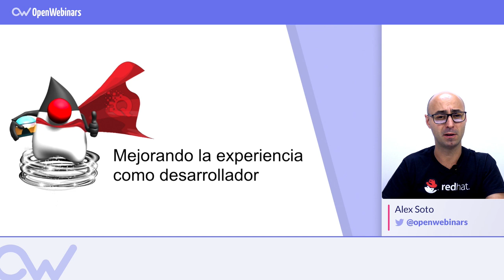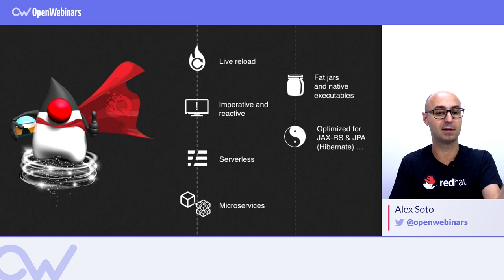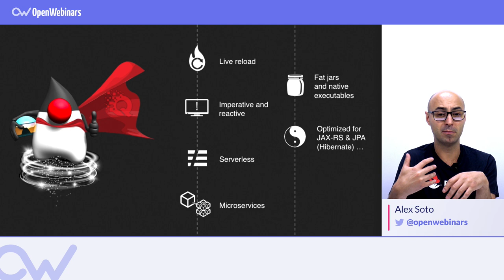Cómo desarrollar aplicaciones con Quarkus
Si eres desarrollador te interesará conocer cómo Quarkus mejora la experiencia a la hora de desarrollar aplicaciones, y aquí te explicamos con qué funcionalidades lo consigue.